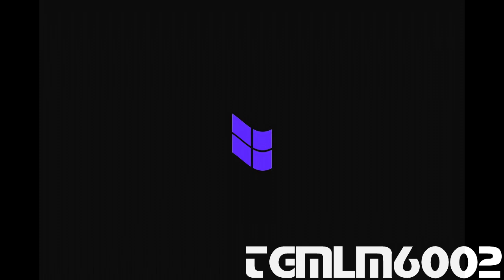Windows 11 Startup Sound Effects (Inspired by NEIN Csupo Effects)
Requested by Francesca Gemmi.
Credit to Microsoft for the source.